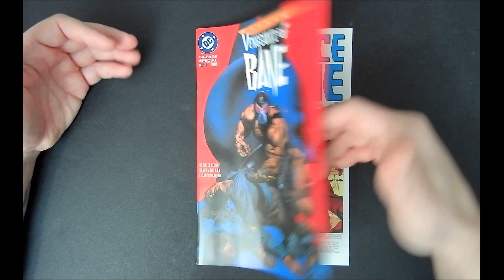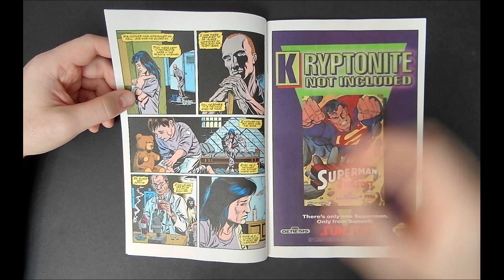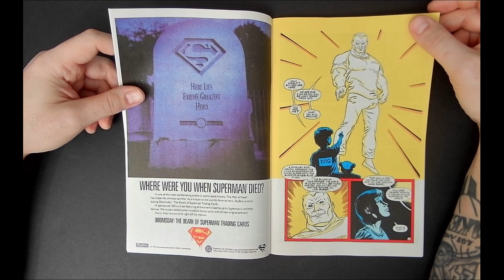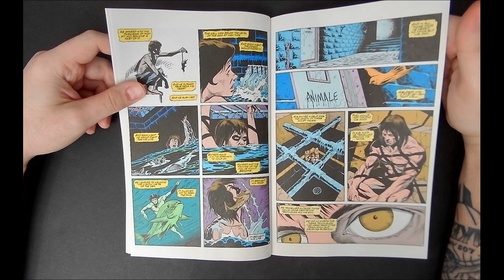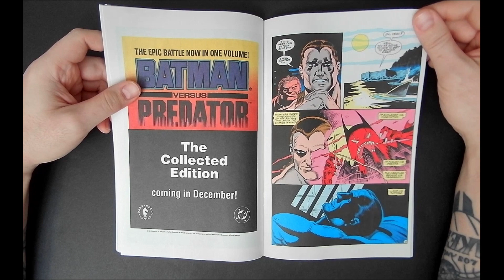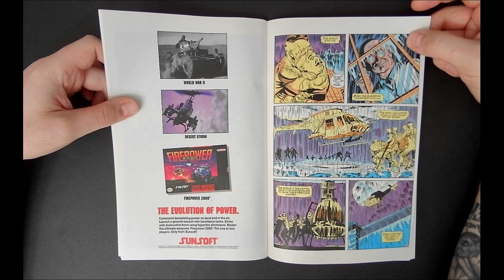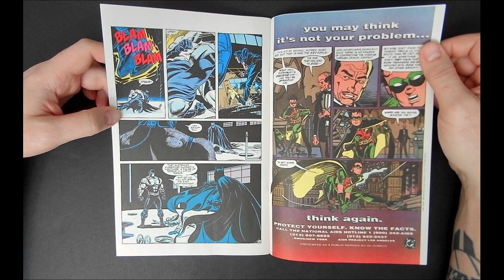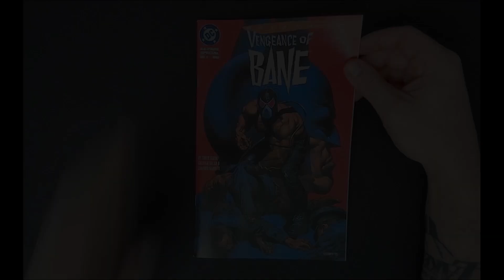Batman: Vengeance of Bane | The Debut of The Man Who Broke The Bat!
In today's episode, Batman: Vengeance of Bane by Chuck Dixon & Graham Nolan is put under the microscope!

Sentenced from birth to serve life imprisonment due to the crimes of his father, Bane honed his body and mind to survive the penal colony of Pena Duro. Fueled by a lifetime of violence and driven by the desire to conquer, Bane escapes from his prison and decides to take over Gotham by destroying its greatest protector--Batman!